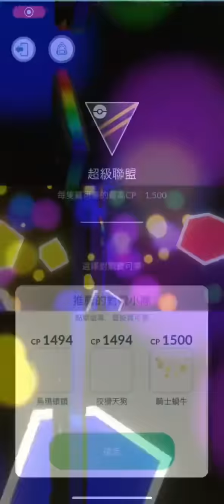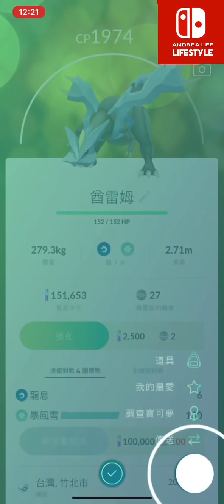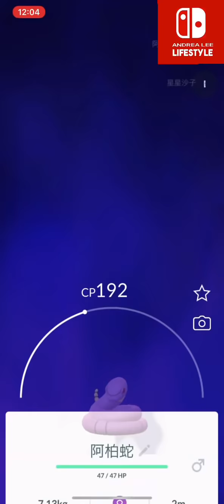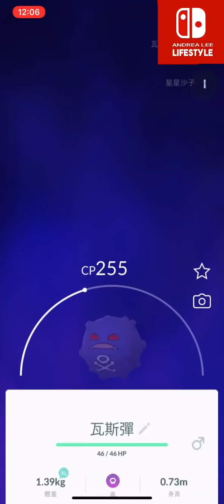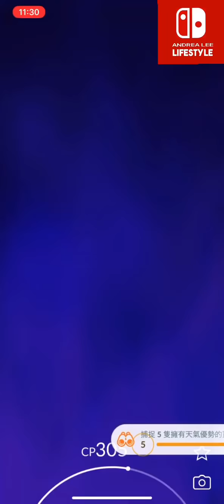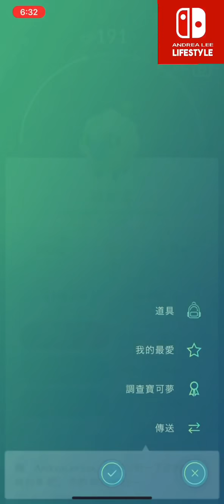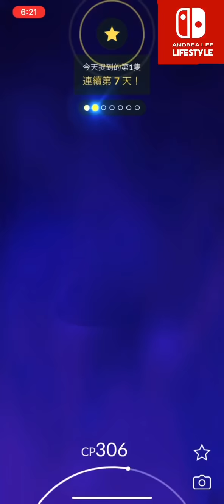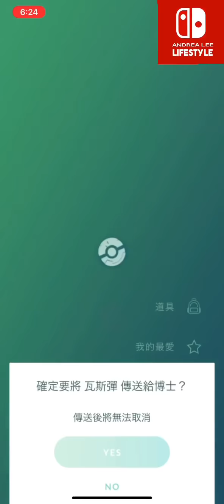《Pokemon Go》繼續找出火箭隊的色違暗影寶可夢！與好友的對戰！武藏 小次郎 喵喵熱汽球！Team GO Rocket！Jessie James Meowth！酋雷姆 キュレム Kyurem！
《Pokemon Go》繼續找出火箭隊的色違暗影寶可夢！與好友Siuwan77的對戰！武藏 小次郎 喵喵熱汽球！Team GO Rocket！Jessie James Meowth！